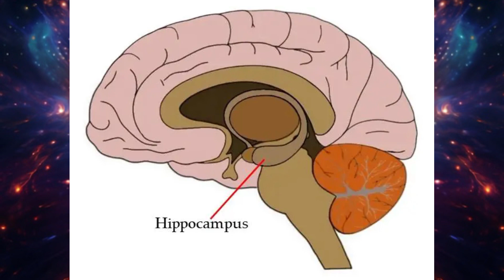Powers Of Subconscious Mind by Poonam Sharma